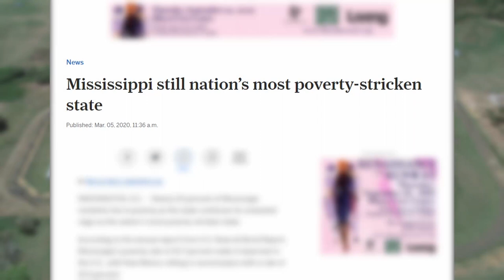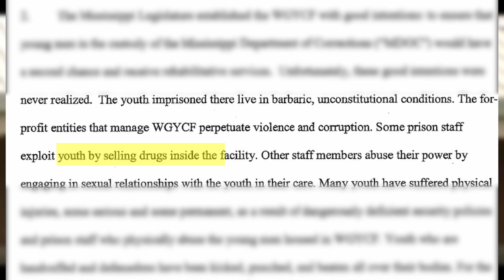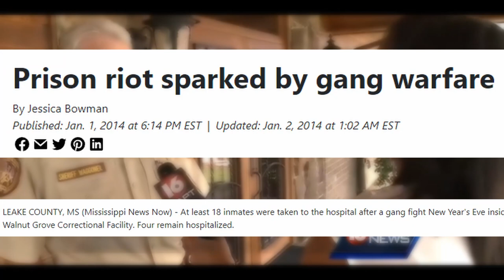Walnut Grove Correctional Facility: Inside the Contentious Youth Prison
Explores one of the most controversial prisons in the Mississippi prison system,  Walnut Grove Correctional Facility.  The facility was plagued by scandals. Violent riots and bribery at the facility are highlighted   If you are interested in facts about prison this video is for you!

Chapters:
0:27 Introduction
0:36  Prison Facts
1:23 Lawsuit
2:05 Riot
2:33 Closure
2:50 FBI Investigation
3:23 Outro